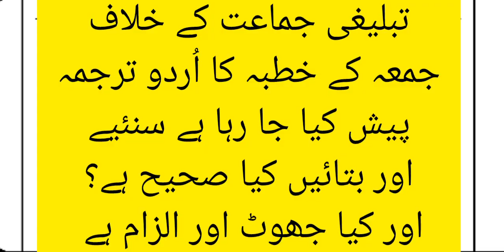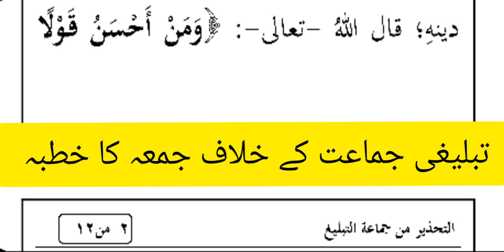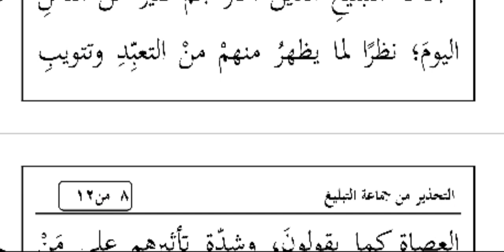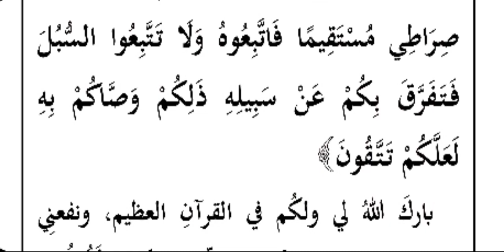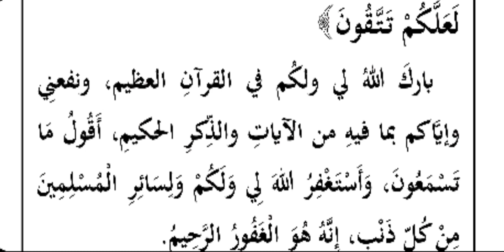Tabligi Jamaat Ke Khilaf Saudi Arabia Me Khutba Urdu Translation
تبلیغی جماعت کے خلاف سعودی عرب میں جو خطبہ دیا گیا اسکا ترجمہ پیش خدمت ہے تاکہ آپکو بھی پتہ چلے کہ کیا کیا بولا گیا ہے تبلیغی جماعت کے خلاف جمعہ
سماعت فرمائیں

| تراویح پڑھانے کا ھدیہ لینا جائز یا ناجائز | तरावीह की उजरत लेना?"